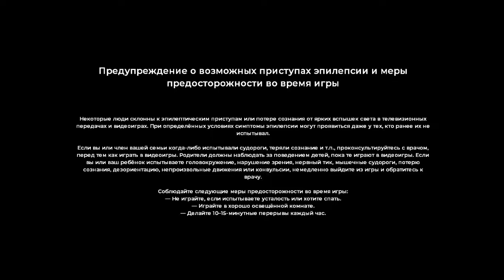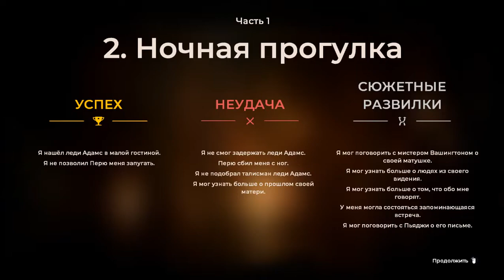1 С первого по второй эпизод прохождение